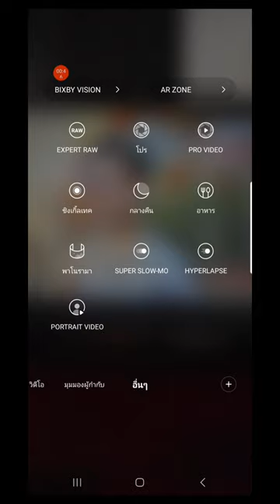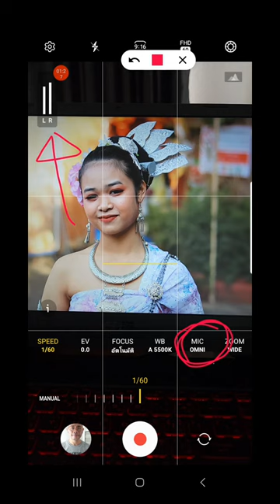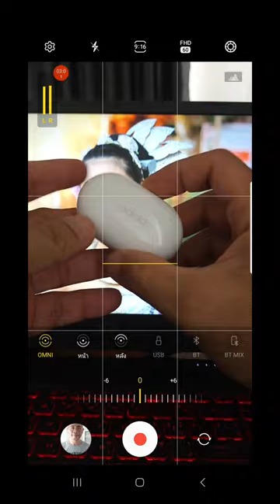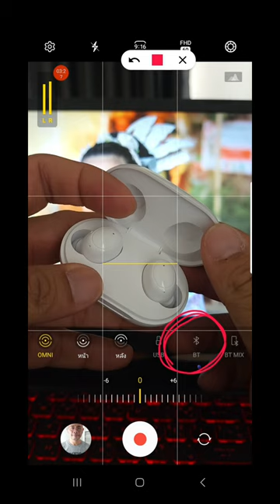เปลี่ยนหูฟัง Bluetooth เป็นไมค์ไร้สาย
วิธีเปลี่ยนหูฟัง Bluetooth ธรรมดา ให้กลายเป็นไมโครโฟนไร้สาย สำหรับใช้งานกับมือถือ โดยในครั้งนี้เราใช้กับมือถือ Samsung s20 Ultra 5g